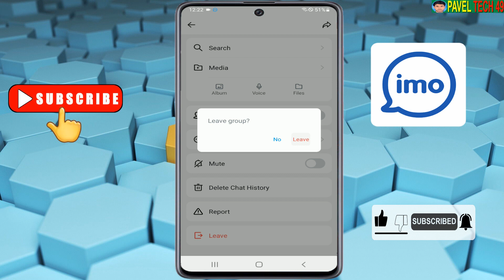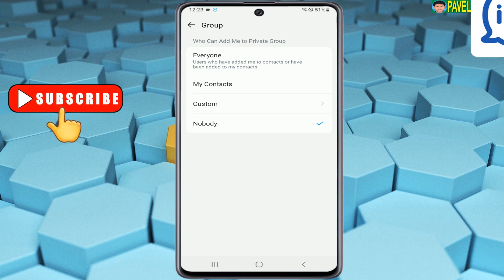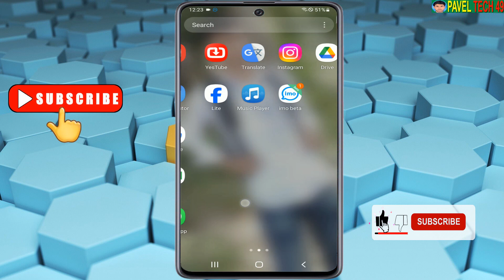কিভাবে ইমো গ্রুপ থেকে বের হবেন | Kivabe imo group delete korte hoy | How to imo group leave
কিভাবে ইমো গ্রুপ থেকে বের হবেন | Kivabe imo group delete korte hoy | How to imo group leave. Dear friends I have shown in this video how to leave emo group. Many of us don't know how to delete emo group so watch the whole video hope you can delete emo group. If you don't understand any part of this video then you can comment me.